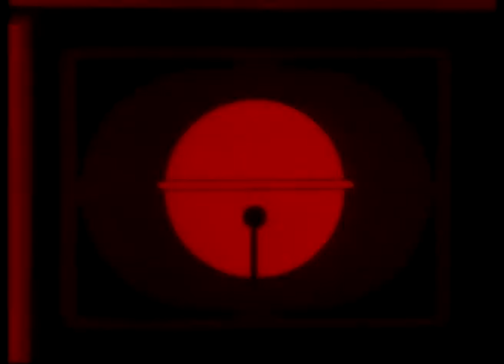Samurai Pizza Cats E24. Gender Bender Butterflies!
Francine's date with a deer named Bucky is ruined when the Bad Guys release a swarm of butterflies that can make people act like the opposite gender.